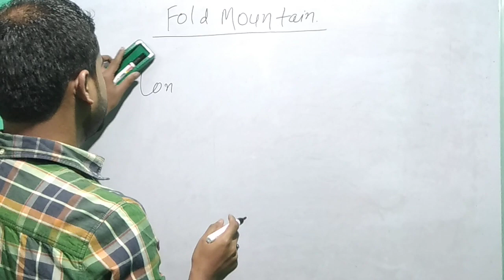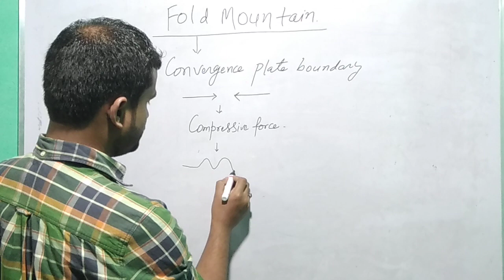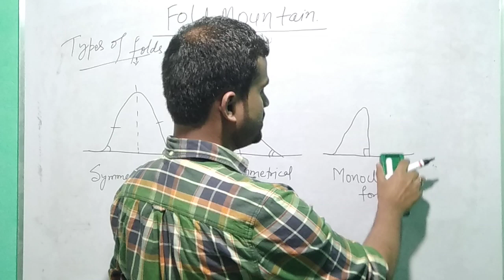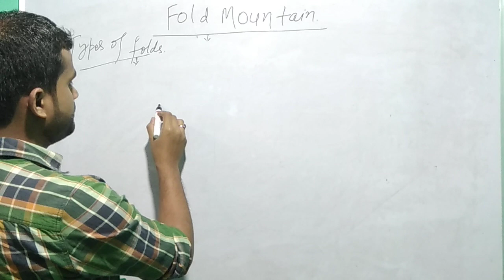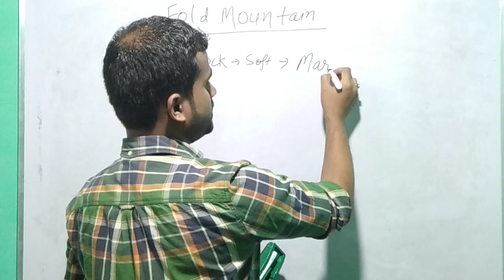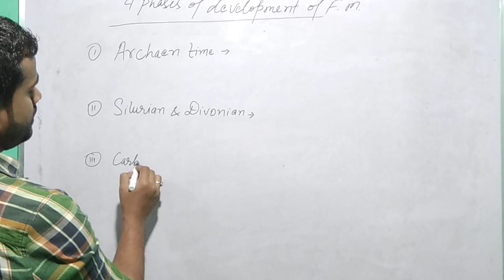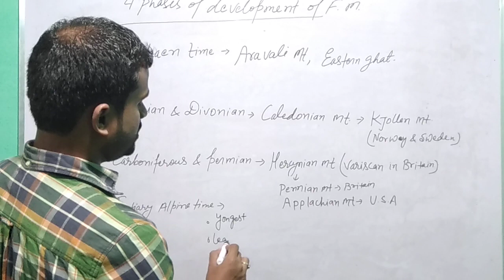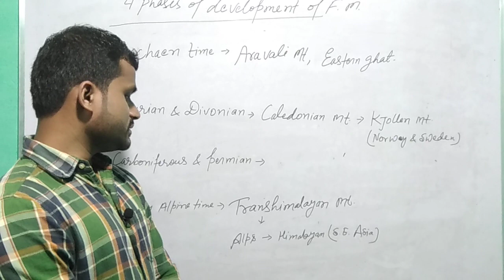Fundamentals of Physical Geography NCERT class 11 | Geomorphic processes UPSC - chapter 6 | Part 3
Fundamentals of Physical Geography NCERT class 11
Geomorphic processes UPSC - chapter 6
Topics covered:
1. Endogenic processes
2. Plate tectonics
3. Orogenic process upsc
4. Epeirogenic movement upsc
5. How fold mountains are formed
6. Anticlines meaning
7. Synclines meaning